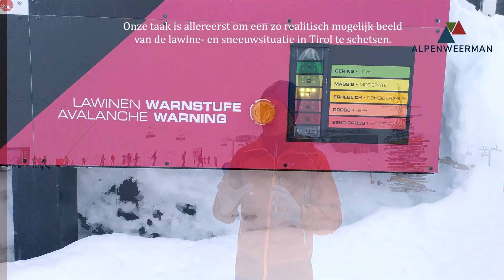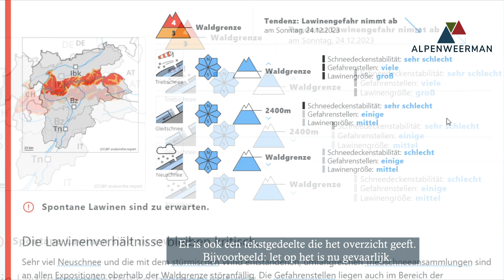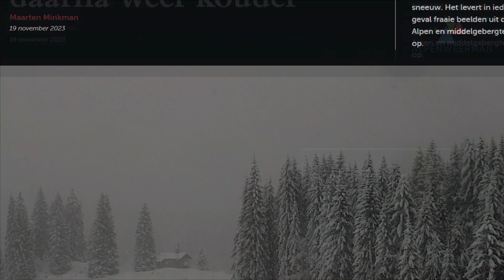Hoe wordt het lawinegevaar bepaald door een lawinedienst?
Hoe wordt het gevaar en risico op een lawine bepaald? En Wat is een lawine? Bij het inschatten van het risico's op lawines komt meer kijken dan je misschien zou denken. Het werk van de lawinedienst in de Alpen is dan ook zeker geen kantoorbaan. Alpenweerman sprak in het skigebied Paznaun-Ischgl (Oostenrijk) met Patrick Nairz van de Lawinenwarndienst Tirol (LWD) en keek een middag mee met de werkzaamheden van de lawinedienst. In deze video zie je alle werkzaamheden in de sneeuw waarbij we in het Oostenrijkse en Zwitserse skigebied Ischgl buiten de piste aan het werk gingen. Dus het graven van een sneeuwprofiel en hoe alle lagen met de hand bekeken worden. Ook leren we hoe een lawine ontstaat en welke verschillende type lawines er zijn, maar ook hoe de informatie uit de sneeuw gebruikt wordt voor het uiteindelijke lawinegevaar.

Muziek:
Traveller by Lyvo